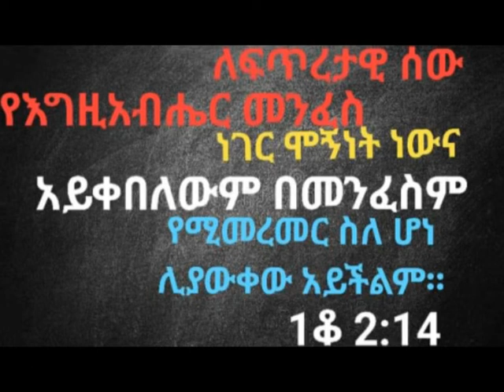Memhire Grima|| ትዝብት ሦስት|| ሚስት ባል ላይ መስተፋቅር አሰርታለች ወይ???